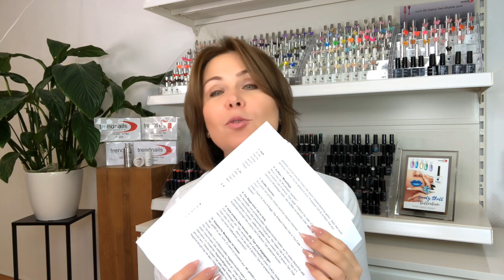"Ich schwöre es hält!" // TOP 10 FRAGEN über das FIX&GO Nagelverlängerung System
"Ich schwöre es hält!" - worüber Irina in diesem Video spricht? Schau dir das Video bis zum Ende um das rauszufinden 😁

➡️ Ist die Haltbarkeit des FIX&GO Air genauso gut wie mit einem Gel?  💬

➡️ Wie lange brauche ich um die Nagelverlängerung mit dem FIX&GO System zu machen? ⏱️

➡️ Ist das Acryl? Wo liegt der Unterschied? 🤔

➡️ Nun passt die größte Größe nicht für meinen Daumen. Was soll ich machen? 😰

➡️ Muss man die Modellage machen? 🧐

Herzlich Willkommen zu einem neuen Video von uns! Es wird auf jeden Fall spannend ♨️